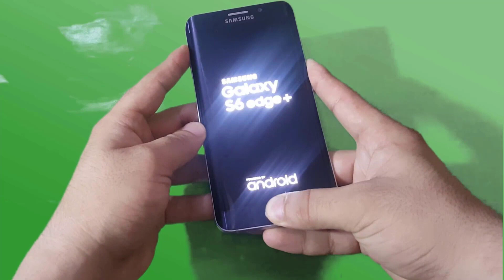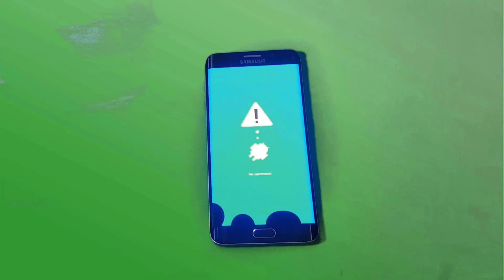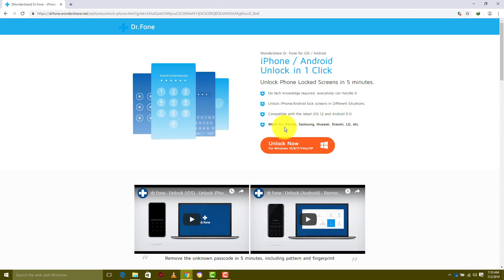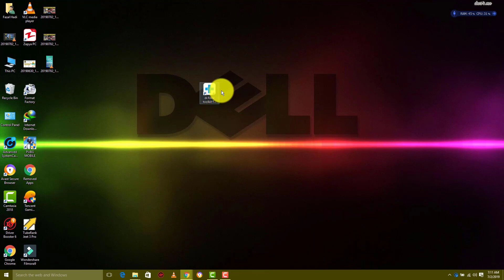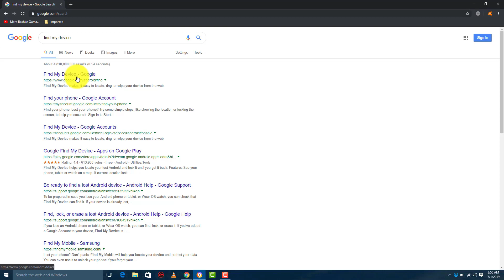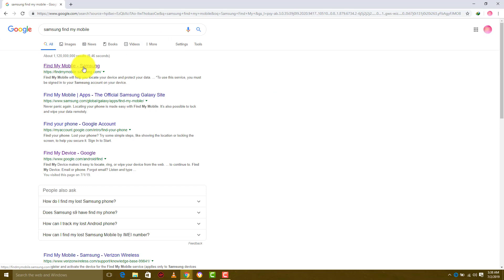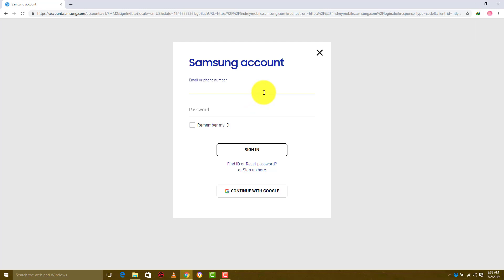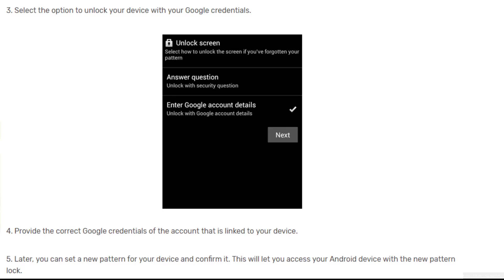UNLOCK ANYONE'S MOBILE LOCK IN JUST 10 SECONDS IN 2020 | 5 WAYS TO UNLOCK | EASY + SAFE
1-How To 100% ROOT any Android Version Without PC with Proof

2-2019 New One Click Root Method [ No PC NO TWRP No Kingroot ]

3-Root any Android Device upper Versions 5.0/6.0/7.0/8.0 Without PC

4- [ Without PC Root ] 100% Root Any Android Device 2019 Best

6-How To Increase RAM of Any Android Device 2019 With Proof

7-How To Increase RAM of PC or Laptop at Zero Cost

8-How to Unlock PTA Blocked Devices Without TAX &

9-How to Unblock PTA BLOCKED Devices Without TAX

10-Unlock any Android Lock Without Data Loss & Without ROOT

11-[ 100% Without ROOT ] How To Hack any Android Online

12-How To Upgrade Any Android Device To 9.0 PIE Android 2019

13- How To Change IMEI Number of any Android Device